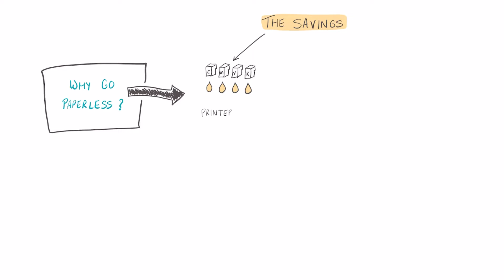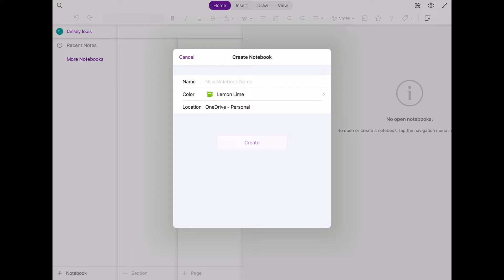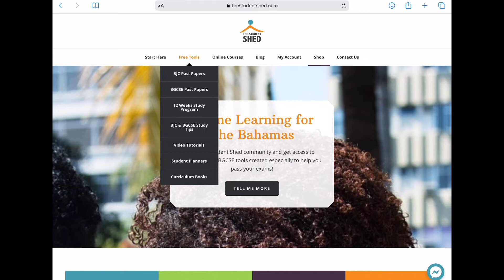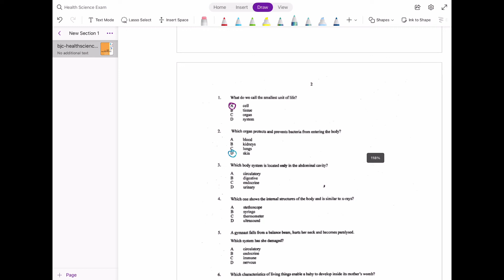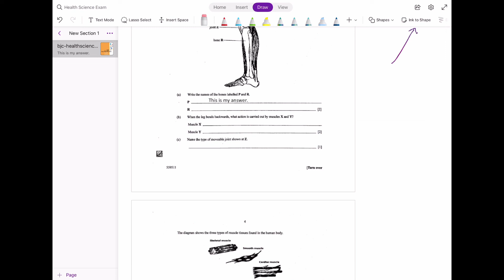GLAT, BJC & BGCSE Paperless Exam Practice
Are you tired of printing exam past papers? In this video we show you how you can use free tools to practice for exams in a paperless way. Save the printing paper, ink and money.